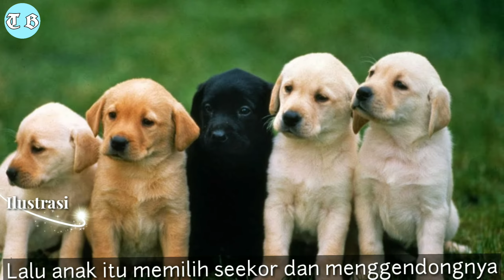kesederhanaan seorang anak kecil yang selalu bersyukur | cerita motivasi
Konten Video ini kisah Inspirasi bagi kita. Untuk selalu bersyukur dalam segala hal.

Silahkan berikan Kritik dan Saran untuk membangun chanel ini.